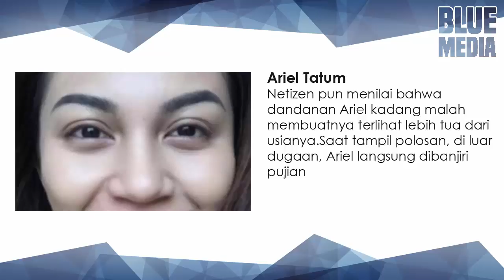KAMU WAJIB TAHU! 5 Artis yang Lebih Disukai Jika Tampil Polosan Tanpa Make Up